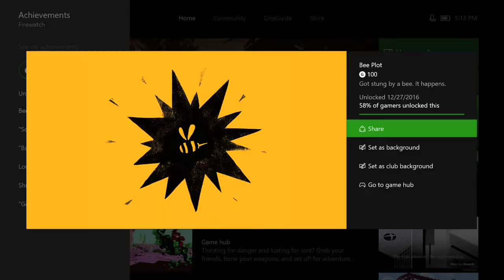Firewatch - Bee Plot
Bee Plot - Get stung by a bee. It happens.